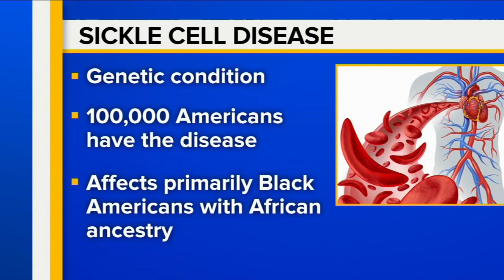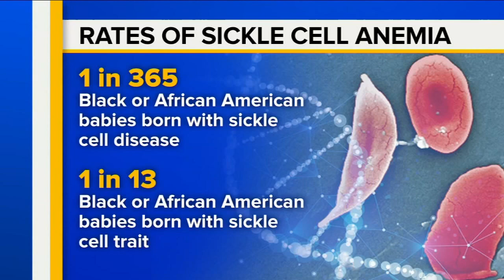FDA approves gene editing treatments for sickle cell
U.S. regulators have approved two new gene therapies for sickle cell disease. Dr. Darien Sutton explains on Mornings @ 10.